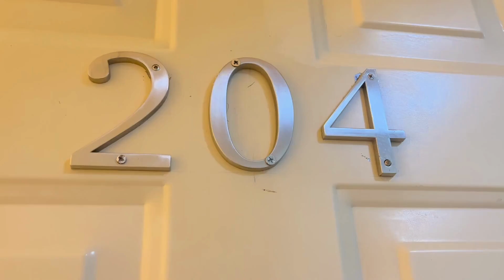Video Tour - 132 East Delaware - 204